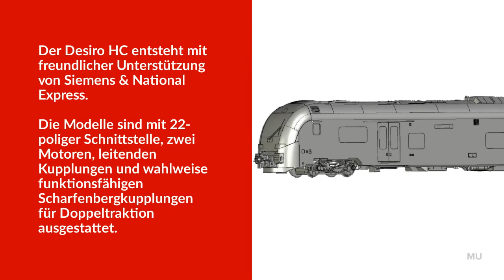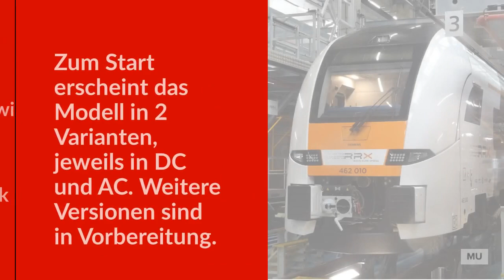Modellbahn Union - Siemens Desiro HC - RRX - National Express - Top Neuheit 2023 Spur H0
Frisch auf der Intermodellbau haben wir den Siemens Desiro HC als Formneuheit für die Spurweite H0 angekündigt. In enger Zusammenarbeit mit Siemens, Abellio und National Express können wir den Triebzug bereits jetzt in zwei Lackierungsvarianten vorstellen und sogar im I. Quartal 2024 ausliefern. Nutzen Sie die Möglichkeit der Vorbestellung und sichern Sie sich den Vorbestellpreis.

LIVE von der Intermodellbau haben unser Produktmanager Heiko Stoll und Vertriebsleiter Marcel Hagemann den Triebzug vorgestellt. Das Video ist hier zu finden: